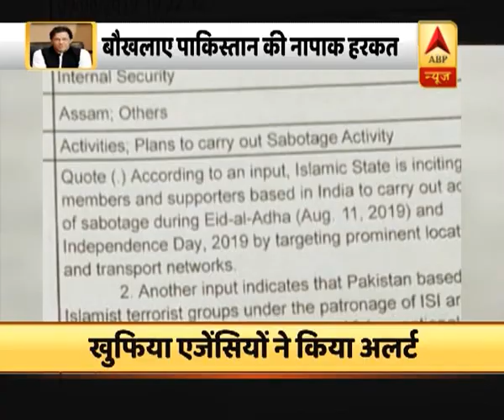खुफिया एजेंसियों ने किया अलर्ट, भारत में आतंकी हमले की साजिश रच रहा पाक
कश्मीर से धारा 370 हटने के बाद पाकिस्तान भारत में आतंकी हमलों की साजिश रच रहा है. सूत्रों के मुताबिक पाकिस्तान ने अफगानिस्तान में आतंक फैला रहे लड़ाकों को भारत में तबाही फैलानी की जिम्मेदारी दी है. खुफिया एजेंसियों के मुताबिक आतंकियों को ईद से लेकर स्वतंत्रता दिवस के बीच हमला करने का आदेश दिया गया है.